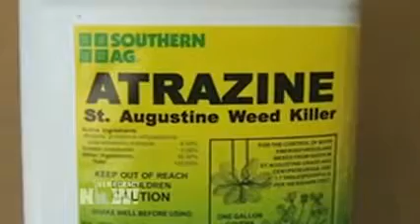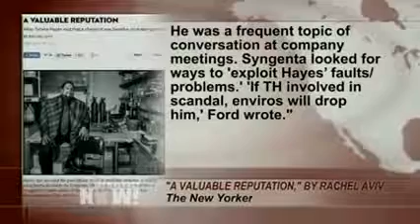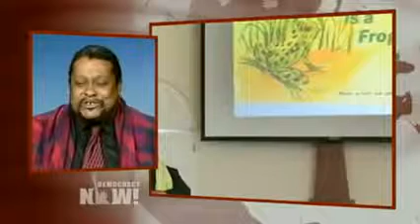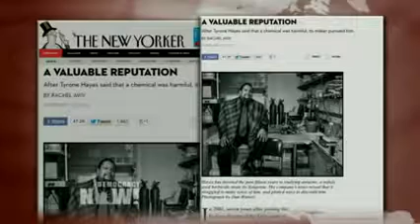~ Atrazine and the Endocrine System ~ SHOCKING !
University of California scientist Tyrone Hayes, who discovered a widely used herbicide may have harmful effects on the endocrine system. But when he tried to publish the results, the chemical's manufacturer launched a campaign to discredit his work. Hayes was first hired in 1997 by a company, which later became agribusiness giant Syngenta, to study their product, Atrazine, a pesticide that is applied to more than half the corn crops in the United States, and widely used on golf courses and Christmas tree farms. When Hayes found results Syngenta did not expect -- that Atrazine causes sexual abnormalities in frogs, and could cause the same problems for humans -- it refused to allow him to publish his findings. A new article in The New Yorker magazine uses court documents from a class-action lawsuit against Syngenta to show how it sought to smear Hayes' reputation and prevent the U.S. Environmental Protection Agency from banning the profitable chemical, which is already banned by the European Union.